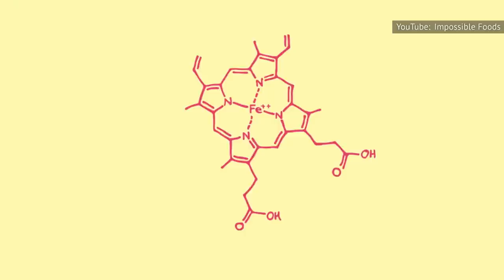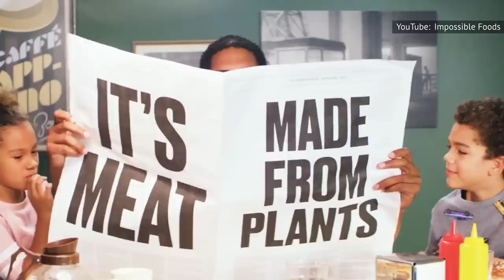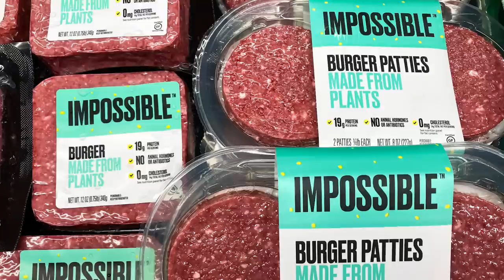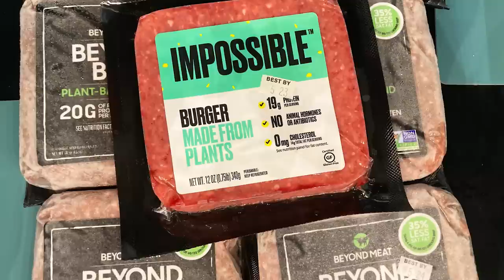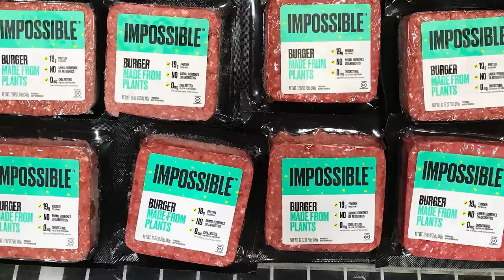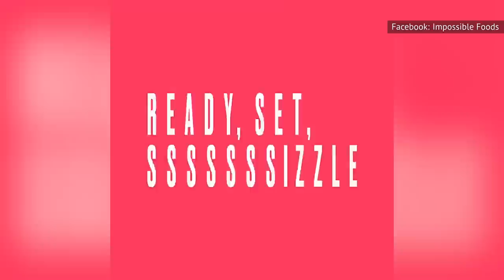The Untold Truth Of Impossible Foods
A sustainable vegetarian burger that tastes just like meat? It's not impossible, but it is the impossible burger.

The team that made it happen | 0:00
One molecule to rule them all | 0:54
The science behind it | 1:54
Safety debates | 2:52
Sustainability | 3:47
Nutrition: The good and bad | 4:46
Is it really that good? | 6:01
Version 2.0 | 6:55
Where you can try it | 7:37
Impossible vs. Beyond | 9:07
Teaming up with Kroger | 10:16